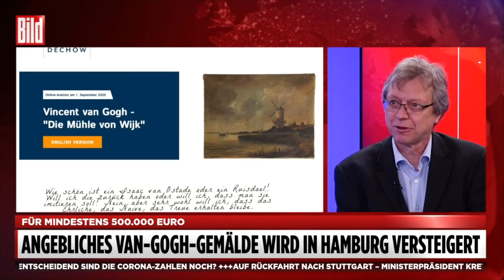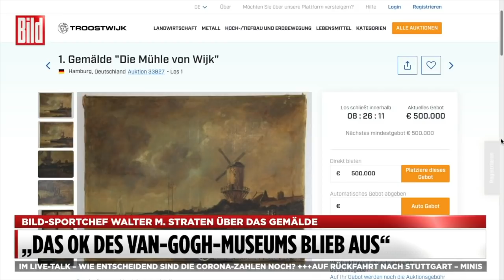Gemälde von van Gogh kostet „nur“ 500 000 Euro und hat einen großen Haken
Das wäre ja geradezu ein Schnäppchen! Für mindestens 500 000 Euro will das Hamburger Auktionshaus Dechow ein angeblich von Vincent vanGogh (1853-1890) stammendes Gemälde versteigern.
Das Ölbild mit dem Titel „Die Mühle von Wijk“ soll am 1. September in einer Online-Auktion unter den Hammer kommen. Ob das Gemälde tatsächlich von dem niederländischen Maler stammt, ist nicht sicher. Das Amsterdamer VanGoghMuseum, die führende Instanz bei der Beurteilung der Echtheit, teilte auf dpa-Anfrage mit: „Das Museum hat dieses Gemälde untersucht und denkt nicht, dass das Werk von VincentvanGogh gemacht wurde.“